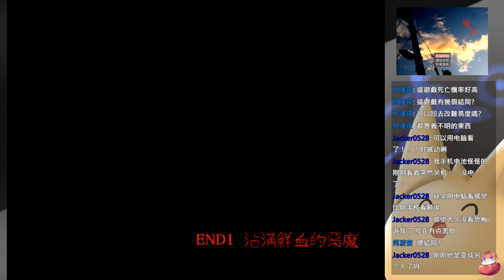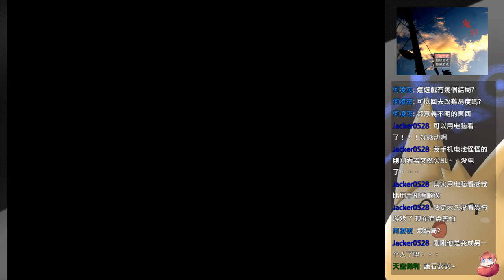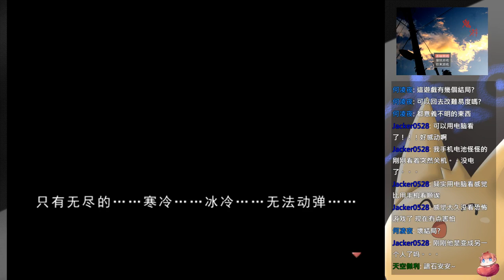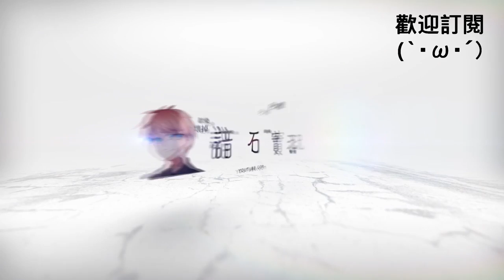鬼游 #2 壞結局 恐怖RPG 解謎向 ⇀ 兩個壞結局【諳石實況】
【遊戲名稱】鬼游
【遊戲作者】睦涼
(百度載點須掛國外VPN頁面才會正常顯示)

⇀ 關於影片 ↼

【黑歷史】- 早期實況品質很糟，想欣賞我的過去，有心理準備再服用(´・ω・`)。
【紀錄檔】- 中期實況有切割影片，聲音與背景音品質稍微提升，實況較成熟。
【實況剪輯】- 現在卡關口吃會剪除，影片品質較為舒服流場，對觀眾身心. (ﾟ∀ﾟ)。

⇀ 關於諳石 ↼

我在Twitch、Youtube開台，實況結束後會在 Youtube 放實況剪輯影片 ，

謝謝你點進來收看我的頻道，有任何建議、問題或是有想看的遊戲